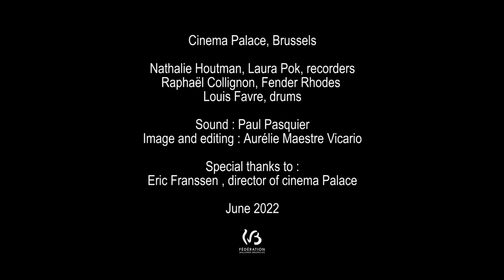Flutes in situ The Green Hornet Theme, Billy May (Kill Bill soundtrack)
The Green Hornet Theme, Billy May (Kill Bill soundtrack)

Flutes in situ.  "When music meets the spirit of places"

Flutes in situ est un projet de capsules vidéos du duo Laterna Magica dans lesquelles le duo, accompagné parfois d'invités, interprète une pièce dans un lieu remarquable. Le gardien des lieux partage un peu de son histoire.

Cinéma Palace, Bruxelles,  juin 2022

Nathalie Houtman et Laura Pok , flûtes à bec
Raphaël Collignon, Fender Rhodes
Louis Favre, batterie
Aurélie MV, réalisation
Paul Pasquier, son

Un tout grand merci à Erice Franssen, directeur du Cinéma Palace.
Avec le soutien de la Fédération Wallonie-Bruxelles

Flutes in situ is a project of video capsules by the duo Laterna Magica in which the duo, sometimes accompanied by guests, performs a piece in a remarkable place. The guardian of the place shares a bit of its history.

Cinema Palace , Brussels, June 2022

Nathalie Houtman and Laura Pok, recorders
Louis Favre, drums
Aurélie MV, realisation
Paul Pasquier, sound

Special thanks to : Eric Franssen, director of the Cinéma Palace
With the support of Fédération Wallonie-Bruxelles